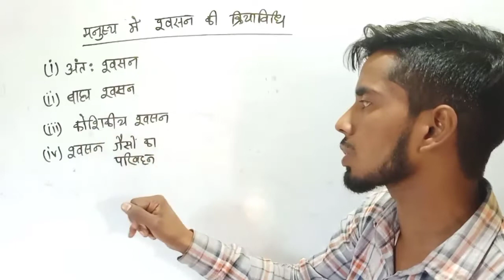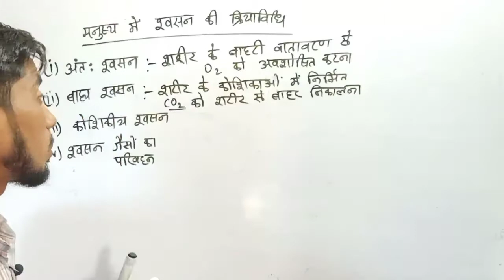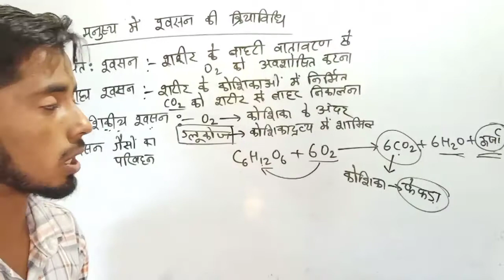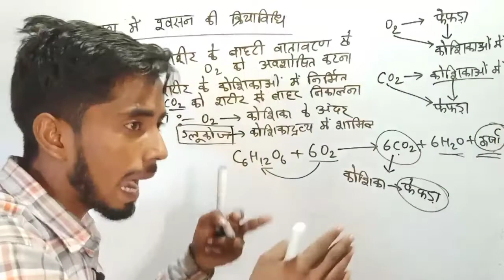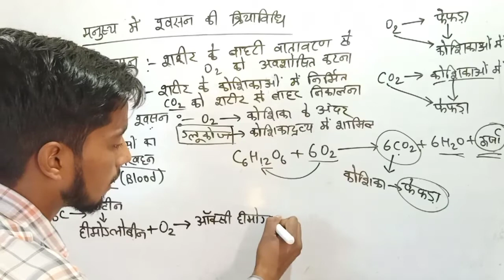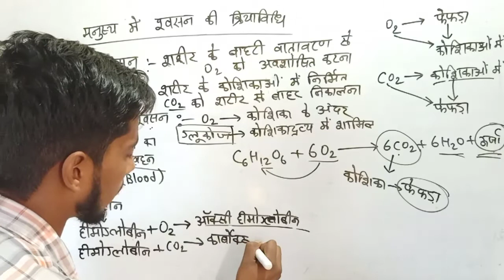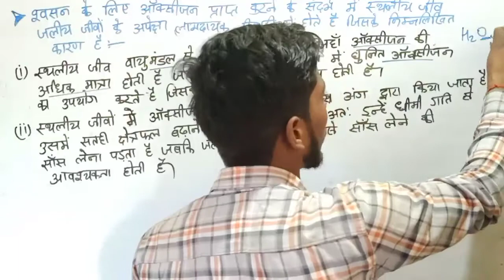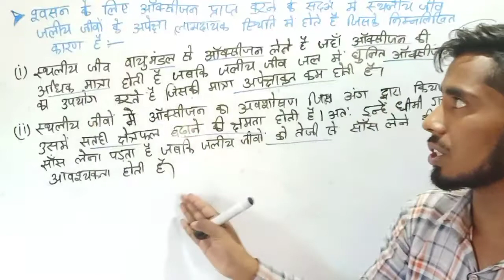मानव श्वसन तंत्र की क्रियाविधि.... मनुष्य में श्वसन गैसों (ऑक्सीजन और Co2) का परिवहन कैसे होता है ?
hii

मैं इस वीडियो में बताया हूँ कि मनुष्य में श्वसन तंत्र की मुख्य क्रियाएं कौन कौन होती है?
अंतः श्वसन
बाह्य श्वसन
कोशिकीय श्वसन
श्वसन गैसों का परिवहन

और ये भी बताया हूँ कि जलीय जीव के तुलना में स्थलीय जीव किस प्रकार सांस लेने के संदर्भ में लाभदायक स्थिति में है?

पिछला वीडियो
मानव श्वसन तंत्र को विस्तृत समझें...